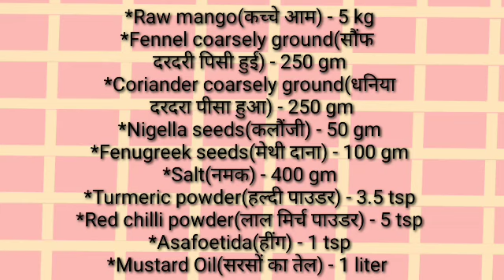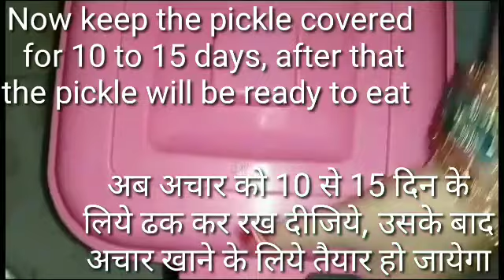आम का सुखा चटपटा अचार बनाने की विधि / Mango pickle recipe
INGREDIENTS
*Raw mango(कच्चे आम) - 5 kg
*Fennel coarsely ground(सौंफ दरदरी पिसी हुई) - 250 gm
*Coriander coarsely ground(धनिया दरदरा पीसा हुआ) - 250 gm
*Nigella seeds(कलौंजी) - 50 gm
*Fenugreek seeds(मेथी दाना) - 100 gm
*Salt(नमक) - 400 gm
*Asafoetida(हींग) - 1 tsp
*Mustard Oil(सरसों का तेल) - 1 liter

indian pickle recipe
pickle recipe
spicy raw mango pickle recipe
punjabi pickle recipe
mango recipe
mango pickle
nylons pickles
how to make mango pickle
pickle
homemade achar masala recipe
mix pickles
masala kitchen recipe
indian recipe in hindi
chatpata aam ka achar recipe
recipes
mango
ambyache lonche
recipe by poonam devnani
aam ka achar
achar
indiancuisine
mirch ka achar
kairi ka achar
aam ka khatta achar
punjabi aam ka achar
aam ka sukha achar recipe
aam ka achar recipe
aam ka sukha achar
aam ka achar ki recipe
aam ka sukha achar bihar style
kairi ka sukha achar
aam ka achar recipe in hundi
aam ka achar recipe in hindi
aam ka sukha achar banane ki vidhi
aam ka achar banane ki recipe
achar recipe
aam ka achar desi style
am ka achar
aam ka achar homemade
aam ka achar
aam ka khatta-meetha achar
aam ka achaar
aam ka achar in market style
aam ka achaar at home